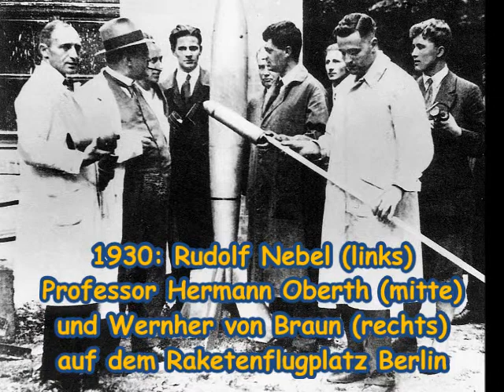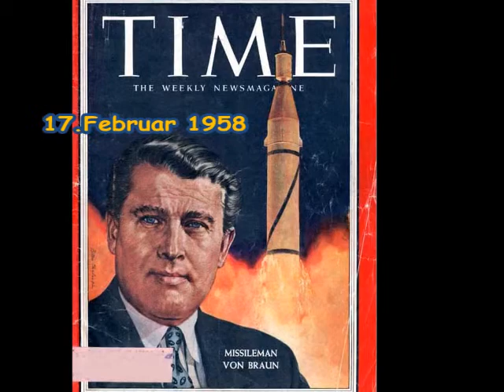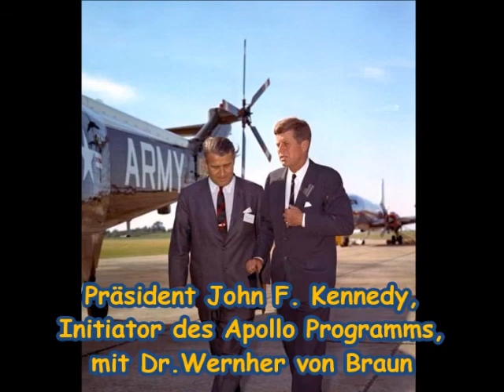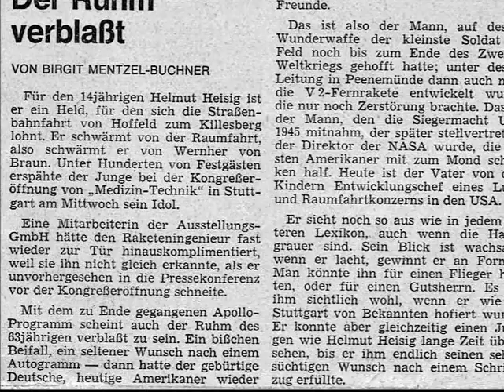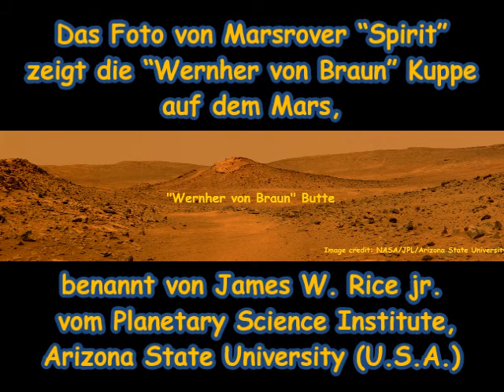Erinnerung an Dr.Wernher von Braun (1912-1977) zum 40.Todestag am 16.Juni 2017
Am 16.Juni 2017, ist der 40.Todestag des Erbauers der Saturn V Mondrakete, Professor Dr. Wernher von Braun.
Mein Film zeigt Bilder aus dem Leben des deutschen Raketenerbauers und ich erzähle von meiner Begegnung mit Professor Dr. Wernher von Braun.
Der Film ist in deutscher Sprache.
Viel Freude beim Anschauen
wünscht
Helmut Heisig

Wernher von Braun wird am 23.März 1912 als Sohn von Magnus Freiherr von Braun und dessen Frau Emmy (geb. von Quistorp) in Wirsitz (heute: Wyrzysk, Polen) geboren. Im Jahre 1928 wird er Mitglied im "Verein für Raumschifffahrt", in dem er Kontakt zum Raketeningenieur Hermann Oberth (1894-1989) knüpft. Bereits 1932 entwickelt und testet Wernher von Braun Flüssigkeitsraketen in der Raketenversuchsstelle des Heereswaffenamts in Kummers-dorf bei Berlin und nach einem erfolgreichen Start einer A3-Rakete im Jahre 1937, wird von Braun Leiter der neu gegründeten Heeresversuchsanstalt in Peenemünde auf der Ostseeinsel Usedom. Und 1943 erreichte die von Professor Dr. Wernher von Braun entwickelte Rakete A4 als erste Langstreckenrakete der Welt bereits die vierfache Schallgeschwindigkeit. Nachdem sich Professor Dr. Wernher von Braun und seine Mitarbeiter im April 1945 der amerika-nischen Armee gestellt haben, siedeln sie bereits im Juni des gleichen Jahres nach Fort Bliss (Texas) in die USA über und testen dort in White Sands in der Wüste New Mexicos einige der noch übriggebliebenen A4-Raketen. 1947 heiratet Wernher von Braun seine Kusine Maria von Quistorp, mit der er drei Kinder haben wird und wechselt drei Jahre später zum Redstone Arsenal nach Huntsville in Alabama, wo er die Jupiter-Trägerraketen entwickelt. Im Laufe der Jahre macht sich Professor Dr. Wernher von Braun durch Veröffentlichungen wie "Das Marsprojekt" in der amerikanischen Öffentlichkeit als Vertreter der Weltraumforschung bekannt, wird 1955 amerikanischer Staatsbürger und feiert mit dem Start der von ihm entwickel-ten Jupiter-C-Rakete am 31.Januar 1958, die den ersten amerikanischen Satelliten "Explorer 1" in eine Umlaufbahn um die Erde bringt, seinen ersten großen wissenschaftlichen Erfolg in seiner neuen Heimat. Professor Dr. Wernher von Braun wird Direktor des "Marshall Space Flight Center" der NASA in Huntsville (Alabama) und konstruiert dort die Raketen des Saturn- Raketenprogramms, deren Saturn V mit dem Raumschiff Apollo 11, im Juli 1969 die ersten Menschen auf den Mond bringen werden. 1970 wird Professor Dr. Wernher von Braun stellvertretender Direktor der Planungsabteilung im NASA-Hauptquartier in Washington D.C., verlässt jedoch aufgrund der drastischen Mittelkürzungen des US-Kongresses für die Weltraumfahrt die US-Raumfahrtbehörde bereits zwei Jahre später wieder um Vizepräsident des Luft- und Raumfahrtkonzerns Fairchild Industries Inc. in Germantown (Maryland) zu werden. Am 16. Juni 1977 stirbt Professor Dr. Wernher von Braun an einer Krebserkrankung in Alexandria (Virginia).